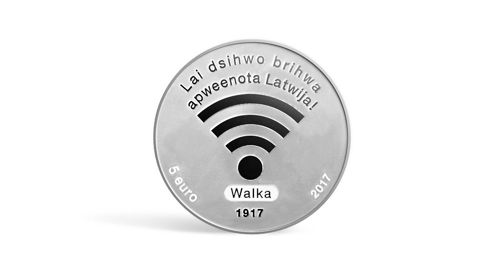Kolekcijas monēta "LPNP 1. sesija" (3D)